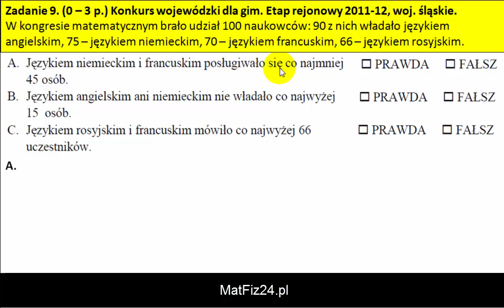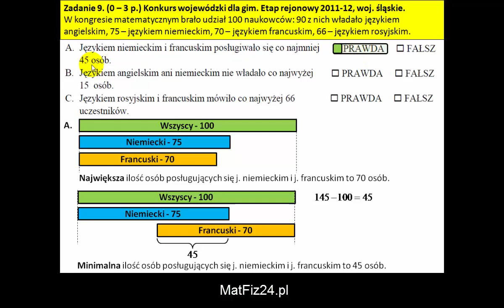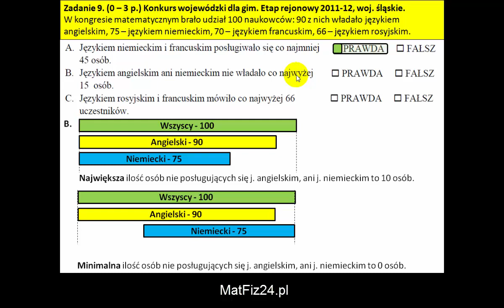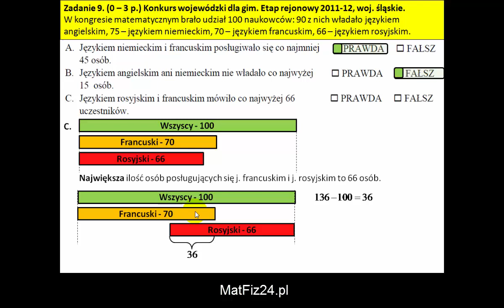Jakim językiem posługiwali się naukowcy - Zadanie 9 - MatFiz24.pl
Zadanie 9. Konkurs kuratoryjny z matematyki, etap wojewódzki 2011/2012.
W kongresie matematycznym brało udział 100 naukowców: 90 z nich władało językiem angielskim, 75 - językiem niemieckim, 70 - językiem francuskim, 66 - językiem rosyjskim.
A. Językiem niemieckim i francuskim posługiwało się co najmniej 45 osób. Prawda/Fałsz.
B. Językiem angielskim ani niemieckim nie władało co najwyżej 15 osób. Prawda/Fałsz.
C. Językiem rosyjskim i francuskim mówiło co najwyżej 66 uczestników. Prawda/Fałsz.